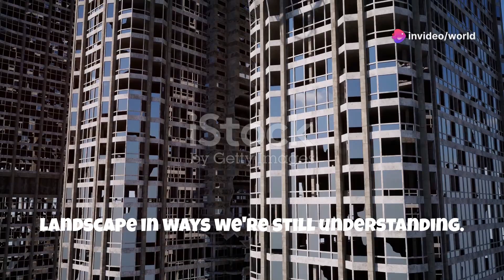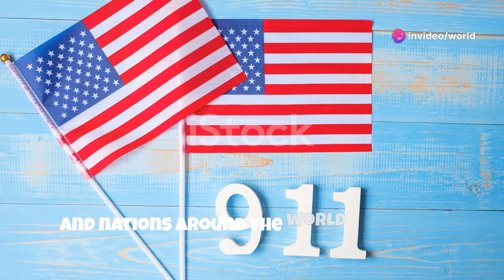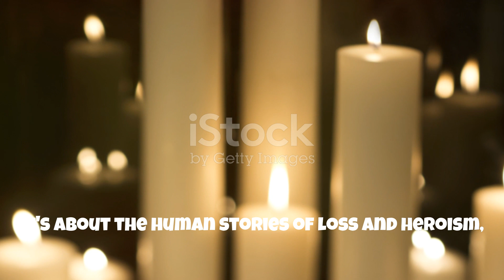The Day That Changed the World: The 9/11 Story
Explore the harrowing timeline of the September 11 attacks, from the devastating impact of each plane crash to the immediate global response. We delve into the profound effects of 9/11 on national policies, international relations, and the transformative journey of Ground Zero. This video offers a comprehensive analysis of one of the most pivotal days in modern history, highlighting how it reshaped the world politically and socially. Join us as we reflect on the lasting legacy of that day, ensuring we never forget.

OUTLINE:

00:00:00 The Day That Changed the World: The 9/11 Story